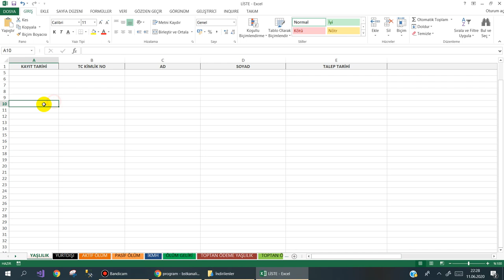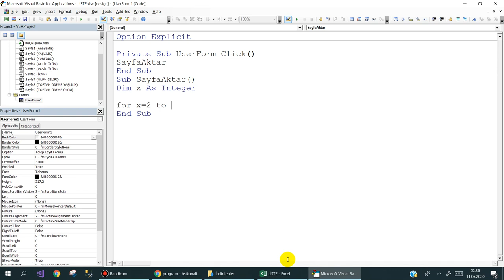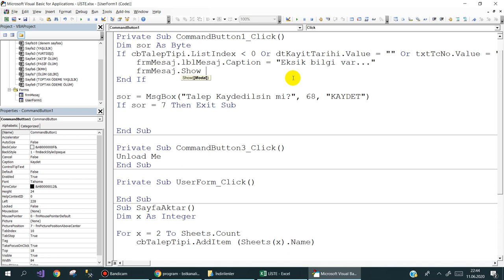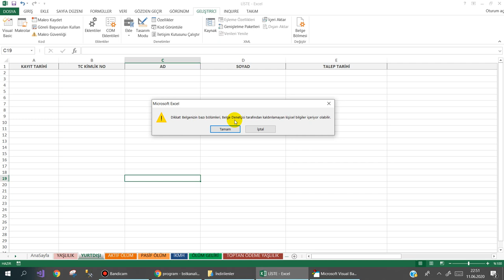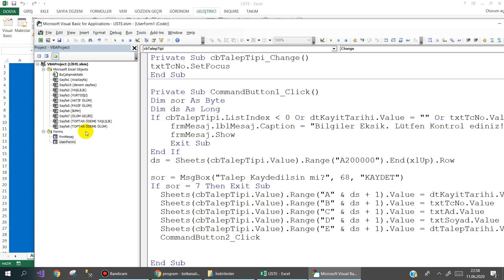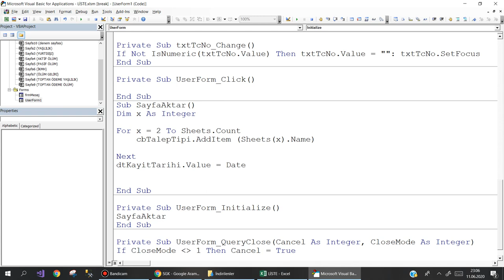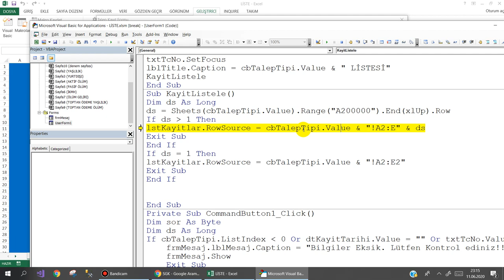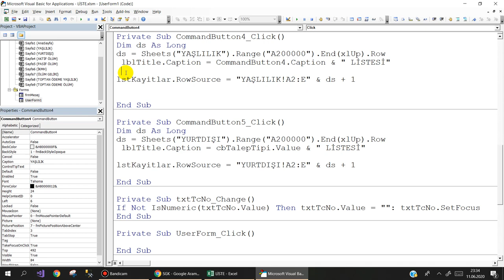Excel VBA ile farklı bir veri tabanı kayıt örneği - Tavsiye edilir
İzleyicilerimden gelen bir talep üzerine hazırladığım örnek çalışma. İzlemenizi tavsiye ediyorum.
Başarılar dilerim.